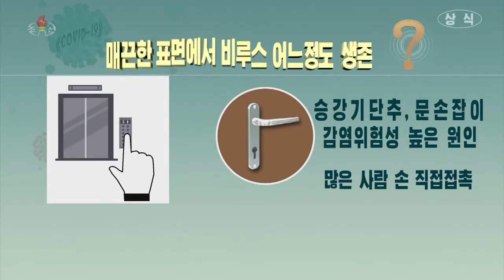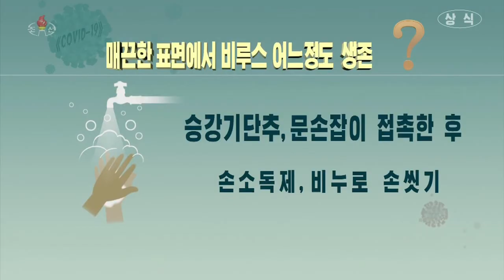北朝鮮 「新型コロナウィルス関連報道：エアコンの効果等 (신형코로나비루스감염증 랭온풍기의 효과 등)」 KCTV 2020/03/22 日本語字幕付き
2020年3月22日、「朝鮮中央TV」で放送された「新型コロナウィルス関連報道」より、エアコンの効果など「疑問点、回答」番組。日本語字幕付き。